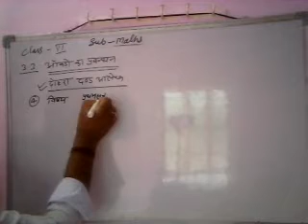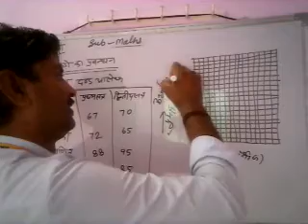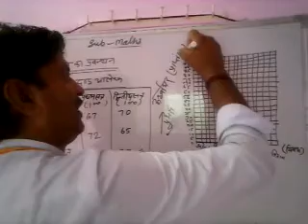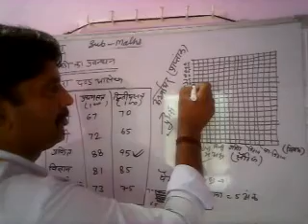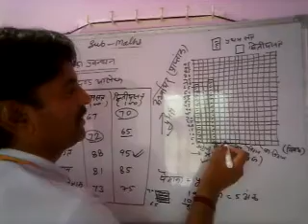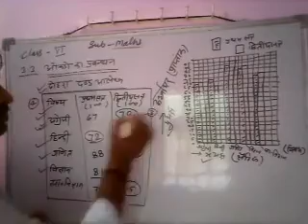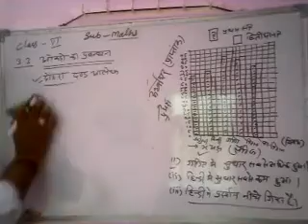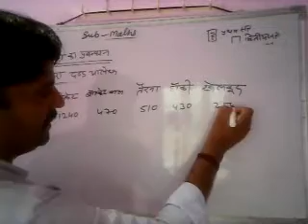VII 22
VII